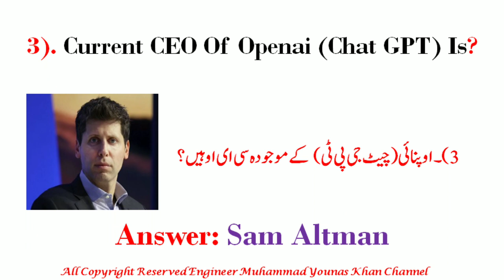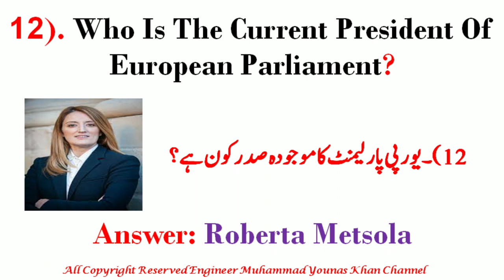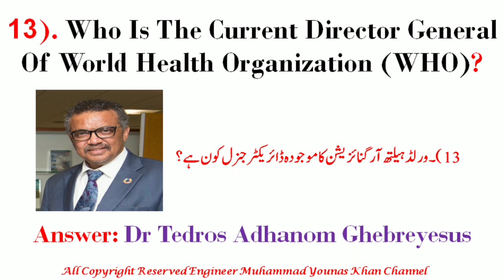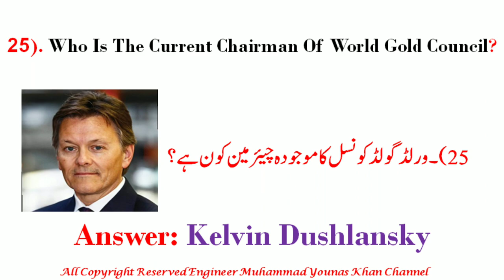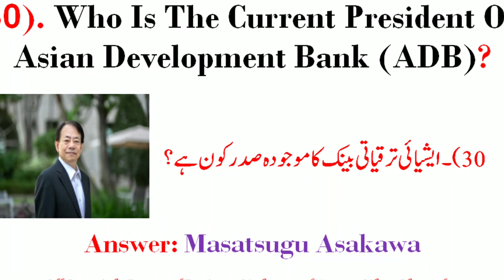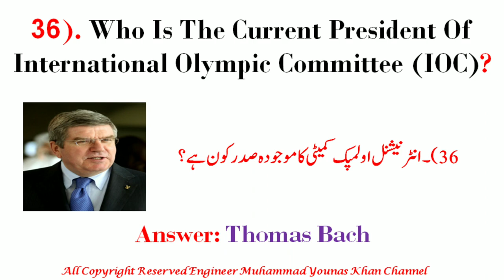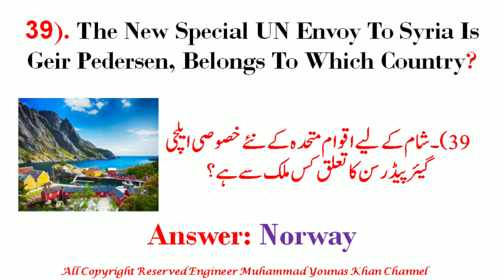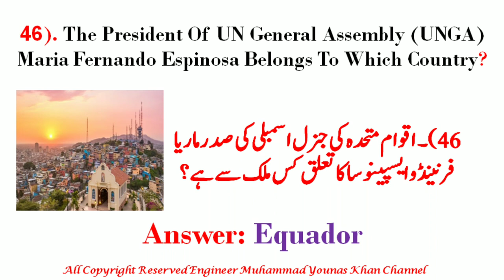WORLD AFFAIR MCQs Lecture No.1 I Current Head Of International Organizations With Urdu Translations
Hi I'm Engineer Muhammad Younas Khan...!

The Study And Practice Of International Relations Is Interdisciplinary In Nature, Blending The Fields Of Economics, History, And Political Science To Examine Topics Such As Human Rights, Global Poverty, The Environment, Economics, Globalization, Security, Global Ethics, And The Political Environment.
Exceptional Economic Integration, Unprecedented Threats To Peace And Security, And An International Focus On Human Rights And Environmental Protection All Speak To The Complexity Of International Relations In The Twenty-First Century. This Means The Study Of International Relations Must Focus On Interdisciplinary Research That Addresses, Anticipates, And Ultimately Solves Public Policy Problems.
International Relations (Often Referred To International Affairs) Has A Broad Purpose In Contemporary Society, As It Seeks To Understand:
• The Origins Of War And The Maintenance Of Peace
• The Nature And Exercise Of Power Within The Global System
• The Changing Character Of State And Non-State Actors Who Participate In International Decision-Making
For Example, Some Institutions May Study The Psychological And Social-Psychological Reasoning Behind The Actions Of Foreign Policymakers, While Others May Focus Their International Studies On The Institutional Processes That Contribute To The Goals And Behaviors Of States. Ultimately, The Area Of International Relations Studied Depends On The Goals Or Objectives Of The Organization.
The Value Of International Relations In A Globalized Society
Although International Relations Has Taken On A New Significance Because Of Our Increasingly Interconnected World, It Is Certainly Not A New Concept. Historically, The Establishment Of Treaties Between Nations Served As The Earliest Form Of International Relations.
The Study And Practice Of International Relations In Today’s World Is Valuable For Many Reasons:
• International Relations Promotes Successful Trade Policies Between Nations.
• International Relations Encourages Travel Related To Business, Tourism, And Immigration, Providing People With Opportunities To Enhance Their Lives.
• International Relations Allows Nations To Cooperate With One Another, Pool Resources, And Share Information As A Way To Face Global Issues That Go Beyond Any Particular Country Or Region. Contemporary Global Issues Include Pandemics, Terrorism, And The Environment.
• International Relations Advances Human Culture Through Cultural Exchanges, Diplomacy And Policy Development.
The Practice Of International Relations Is Valuable In A Wide Array Of Settings. Some Examples Inlcude:
o Humanitarian Organizations
 Action Against Hunger
 Oxfam International
 World Food Programm
o Government Agencies
o International Corporations
 General Electric
 Exxon Mobile
 Toyota
 Nestle
 Siemens
o Media Outlets
 Washington Post
 The Guardian
 Der Spiegal
 New York Times
 Forbes
 Wall Street Journal
o Intergovernmental Organizations
 World Trade Organization
 United Nations
 Nato
o International Communications
 Amnesty International
 Freedom House
 Human Rights Watch
 Reporters Without Borders
• Research Centers/Think Tanks
o Brookings Institution
o Center For International Policy
o Council On Foreign Relations
o Global Public Policy Institute

Background Sound Is Taken From Youtube Library.
No Copyright Is Included In This Content. Thanks.
All Copyright Reserved  @engineermuhammadyounas  Khan Channel.